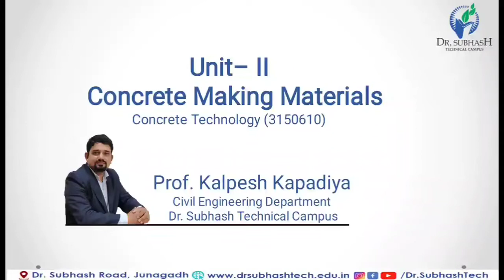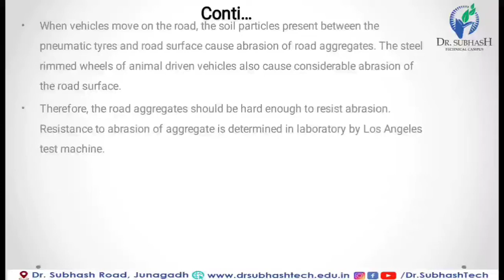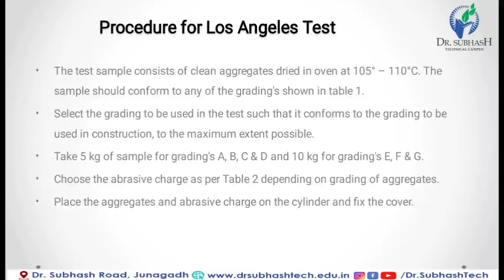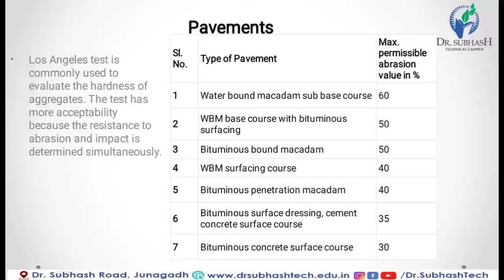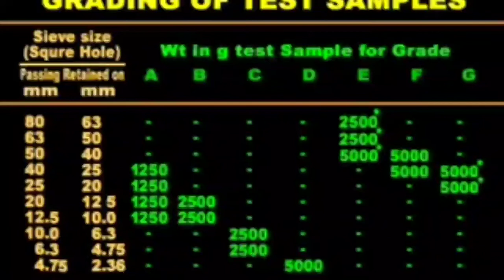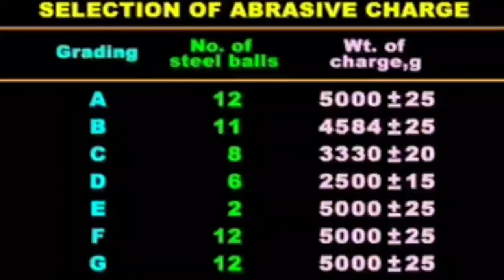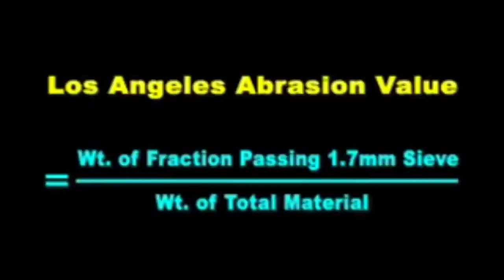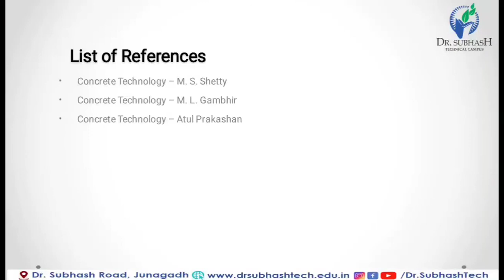Concrete Making Materials Lecture-12